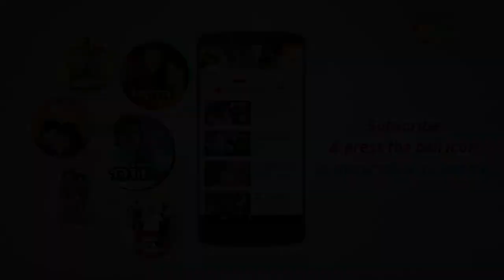Tamanchey (2019) - Part 2 | Richa Chadda, Nikhil Dwivedi | Bollywood Action Movies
Movie Name: Tamanchey (2019)
Cast: Richa Chadda, Nikhil Dwivedi
Director: Navneet Behal
Music Director: Krsna, R. D. Burman, Ikka

An escaped criminal (Nikhil Dwivedi) becomes smitten with bold, beautiful and foul-mouthed companion (Richa Chadda). The film ends with a smile on their faces.